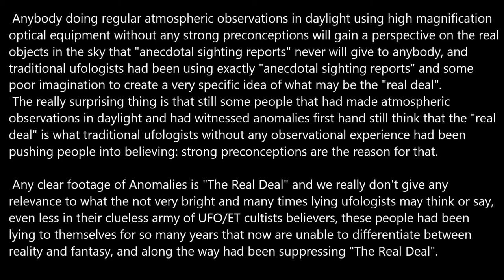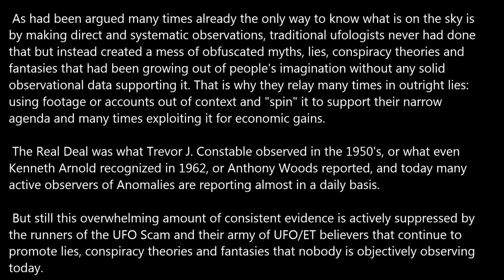The Real Deal.